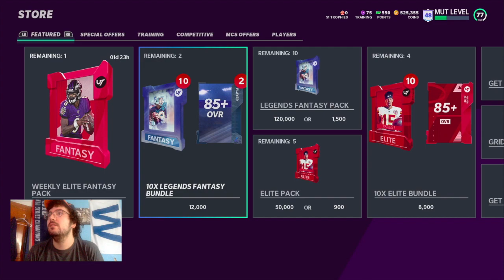BIG MADDEN 21 PACK OPENING!! OVER 500K SPENT!! 10X ELITE PLAYER PACKS AND SOME LEGEND FANTASY PACKS!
Make sure yall don't pull the Legend fantasy packs.  Easiest way to lose coins in maddne ultimate team right now.  They are horrible.